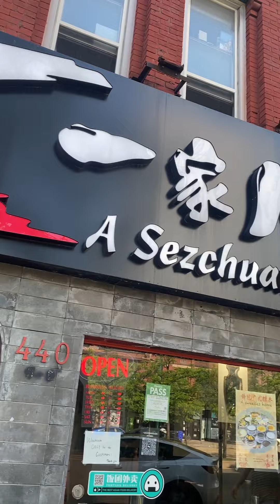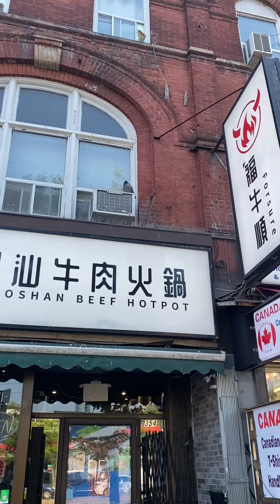Chinatown in Toronto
This video shows you the Chinatown in Toronto.